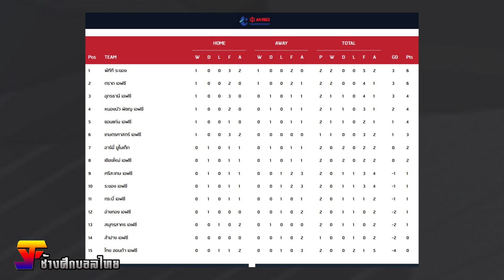สรุปผลฟุตบอลเอ็ม150 ไทยลีก2 (T2) นัดที่ 2 ฤดูกาล 2018